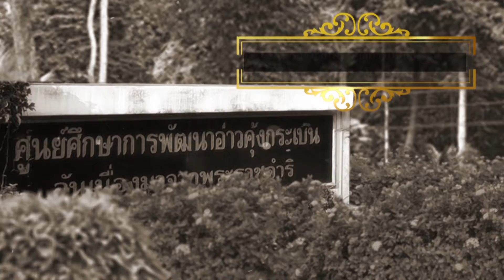ตอนที่ 167 : ศูนย์ศึกษาการพัฒนาอ่าวคุ้งกระเบน อันเนื่องมาจากพระราชดำริ